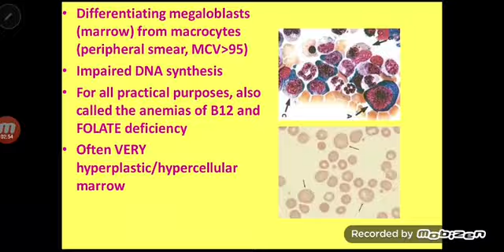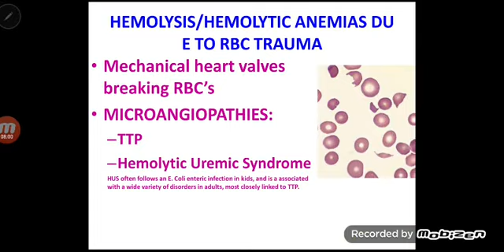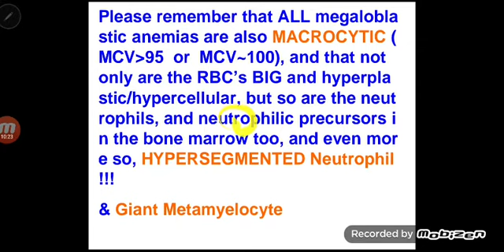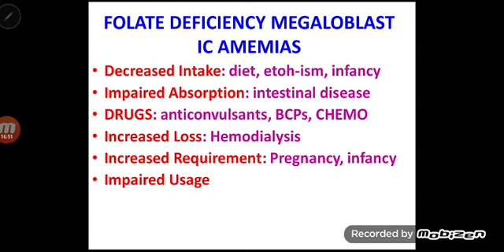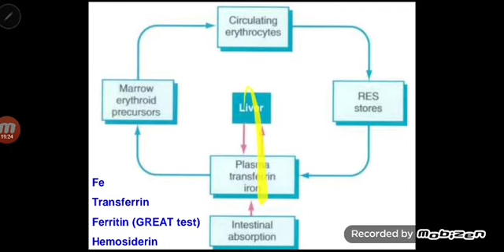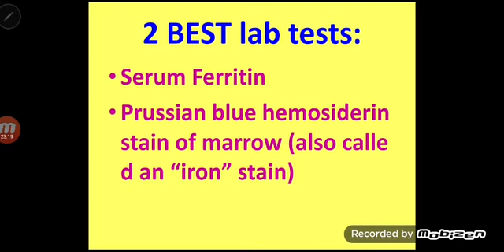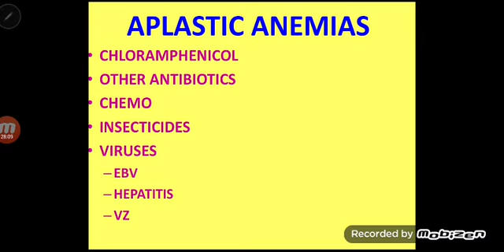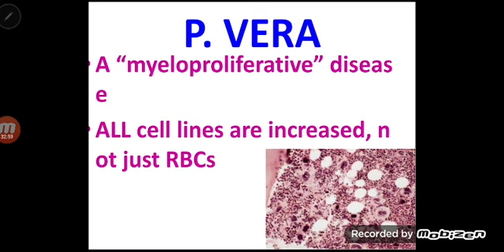RBCs Disorders II